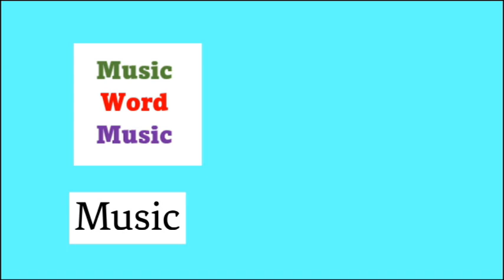You Make Me Feel (Sylvester)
The full title is "You Make Me Feel (Mighty Real)" in case there was any question about what this song was. Sylvester was a gay black singer-songwriter who hit the top-40 and top-10 lists in much of the world with this disco classic from 1978. The interlude video is from "Saturday Night Fever," one of the most iconic disco movies of the 1970s.